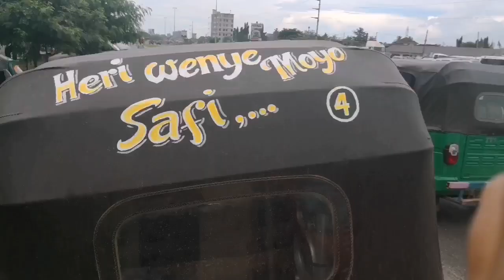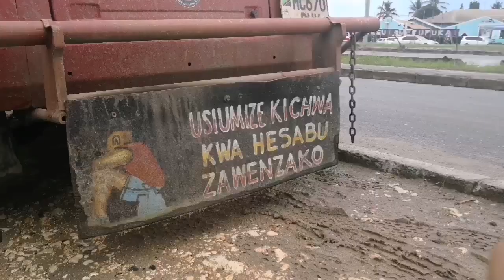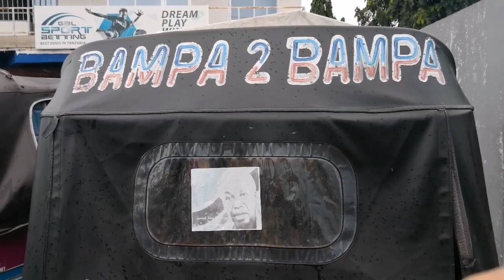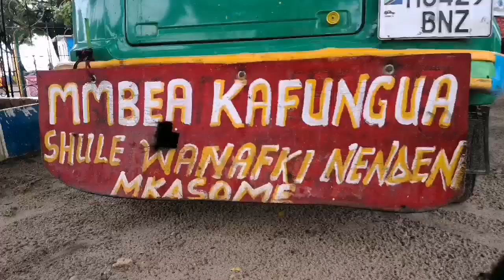SWAHILI VLOG | BAJAJI WISDOM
Karibuni to my Swahili vlog!

Methali/misemo are Swahili sayings which can often be found written on the public transport in Tanzania. Find out some of the meanings behind them in this vlog, Bajaji Wisdom!